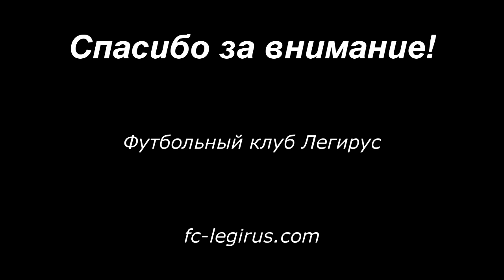Легирус 4:2 Футболофф (обзор), Объединенная лига VIII, 4 тур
Матч четвертого тура Объединенной лиги взрослой команды клуба